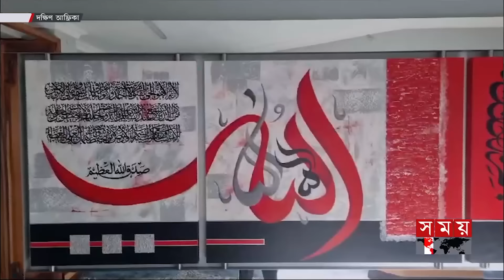আন্তর্জাতিক সময় | সকাল ৯টা | ১০ এপ্রিল ২০২৪ | Somoy TV International Bulletin 9am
১. সৌদি আরবসহ মধ্যপ্রাচ্য ও ইউরোপের বিভিন্ন দেশে আজ পবিত্র ঈদুল ফিতর। এক মাসের সিয়াম সাধনা শেষে মুসলিম বিশ্বে উৎসবের আমেজ। ভারতের কিছু অংশেও ঈদ আজ।

২. ঈদের আগেও গাজায় নেতানিয়াহু বাহিনীর তাণ্ডব। গণহত্যার প্রমাণ না পাওয়ার দাবি মার্কিন সিনেটরের। অস্ত্র বিক্রি বন্ধ করবে না যুক্তরাজ্য। ইসরাইলে পণ্য রফতানি করবে না তুরস্ক।

৩. বড় ধাক্কা খেলেন দিল্লির মুখ্যমন্ত্রী। গ্রেফতারি পরোয়ানা চ্যালেঞ্জ করে ইডির বিরুদ্ধে করা আবেদন খারিজ। গ্রেফতার বৈধ-বললেন আদালত। যেতে পারেন সুপ্রিম কোর্টে।

৪. মস্কোয় ক্রোকাস সিটি হলে হামলার ঘটনায় এবার বেরিয়ে এলো চাঞ্চল্যকর তথ্য। সম্পৃক্ততা রয়েছে মার্কিন প্রেসিডেন্টের ছেলে হান্টার বাইডেনের। দাবি রুশ তদন্ত কমিটির।

এবং

৫. জলবায়ু পরিবর্তনের আরো এক বিরুপ প্রভাবের সাক্ষী হলো বিশ্ববাসী। ইতিহাসের সবচেয়ে উষ্ণতম মার্চ অনুভূত। টানা ১০ মাসের মধ্যে প্রতি মাসেই নতুন তাপমাত্রার রেকর্ড।

Somoy TV: t.ly/Se1z
Somoy TV Bulletin: t.ly/iqIq
Somoy Entertainment: t.ly/3dWC
Somoy Sports: t.ly/iASp
SOMOY TV ISLAMIC: t.ly/zU6a

Somoynews.tv: t.ly/Y7ab
খেলার সময়: t.ly/xJ5H
সময়ের গল্প: t.ly/EW3M
এ সময়ের বাণিজ্য : t.ly/m3ir

Groups:
Somoy TV (Official)✅: t.ly/ajiO
Somoy Entertainment✅: t.ly/8CLh
Somoy Business✅: t.ly/4xaJ